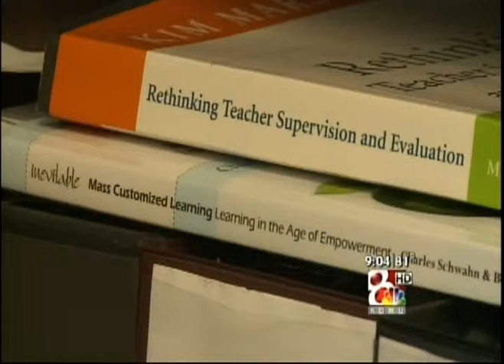Obama's Cell Phone Tax Proposal Divides Educators and Residents